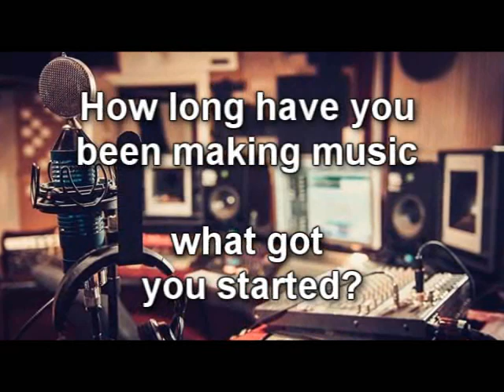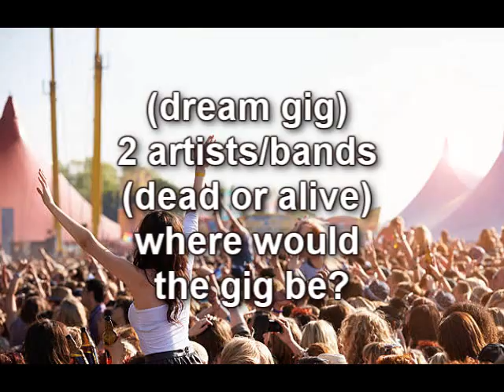Gillian Boughey Underground Heroes Interview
Gilliian Boughey is a singer song writer based in France. You may well already know her from her Youtube series where she has been releasing songs to raise money for neglected children. Gillian joins Nunny Boy to talk about all things musical.  She was a featured artist on the Spotify playlist 'Underground Heroes'

Background interview music by Gillian Boughey

Support Indie Music